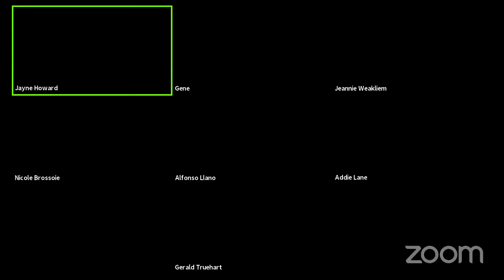05/04/2021 Special Board of Education Meeting